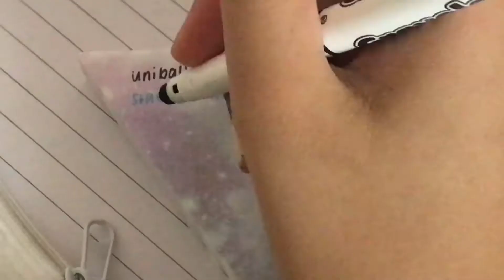how I take notes (efficient and neat)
hello there ♡

🌼you can watch this video in 1080p!

🍍✨my shop!

you guys just need to fill in the form and I'll get back to you very soon! 🌤

- Unifaye

- unicallyfaye

iphone 8+ & inshot, vllo, vsco, imovie